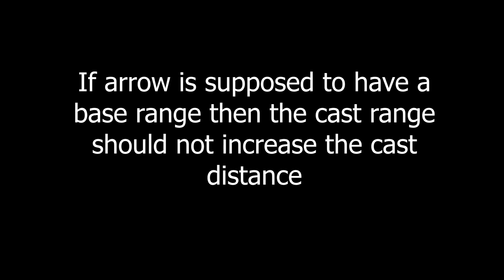Is mirana's arrow bugged or is this intended? Dota 2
Took me 10 mins of recording to realize that this was happening..i clicked but the arrow never reached the dummy..i was like wtffffffffffffff!

Can't make a mirana vid until its fixed :/
otherwise the arrow range can never be increased

dota 2
$cast range